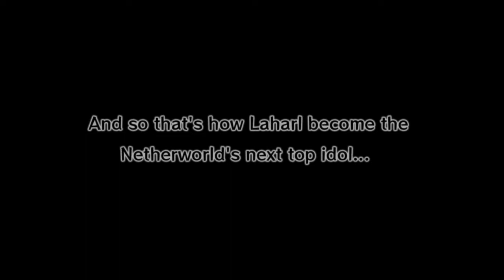Disgaea D2 - Episode 4 Bad Ending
Stage failed: Green Room

Ending: Girl Laharl Forever (Game Over in "Green Room")

Class demo: Zombie (First available in E2 Cold Breath. Tiers unlock at 10/20/40/80/160.)